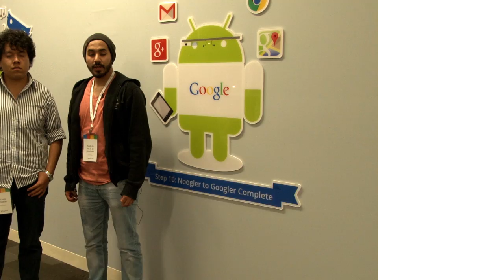HotStreet te cuenta el proyecto desde el Googleplex (spanish)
HotStreet te cuenta el proyecto desarrollado en el Developer Bus desde el Googleplex